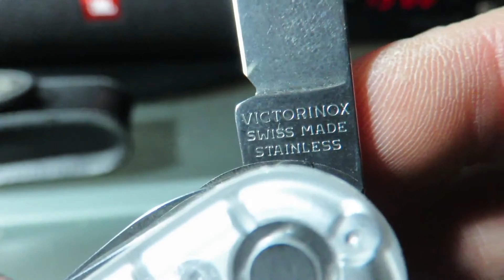Victorinox Huntsman SilverTech [1.3713.T7]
Très beau, outils très faciles à extraire, le Huntsman est un multioutil compact et bien dotés en fonctionnalité.
A noter la position de quasi blocage à 90° du tournevis plat et la présence de l'aiguille.